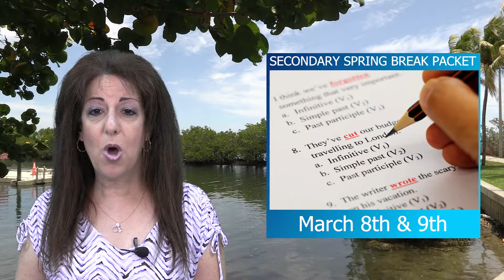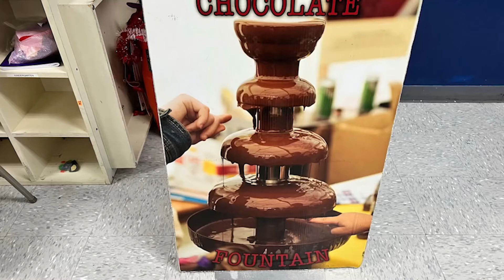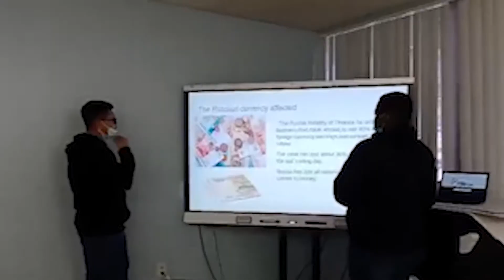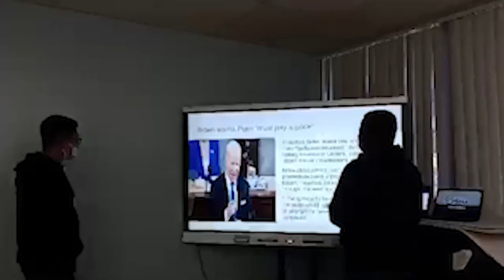PBMA Weekly Update for the Week of March 4th, 2022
In this episode Mrs. Cooper visits a secondary school social studies class, Basketball Game, Sharks of the Month, and important upcoming dates. Ms. Turchiaro, PBMA Executive Director, has an important update about changes at our secondary campus.

PBMA integrates maritime studies and marine science with the Florida Standards through a variety of hands-on experiences designed to interest all types of learners and to facilitate learning across the curriculum. The school is rooted in literacy and we work with students both individually and in small groups to facilitate mastery of the standards.